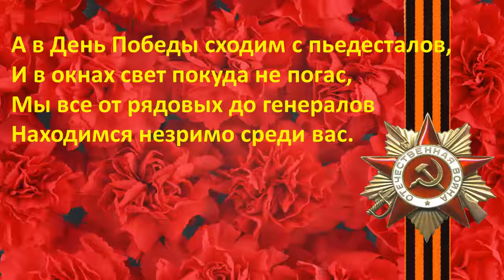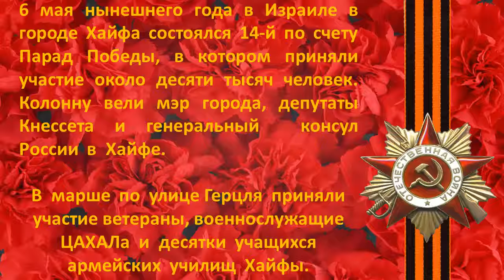С Праздником Великой Победы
Этот праздник со слезами на глазах.
Помните!
Через века, через года,—
помните!
О тех, кто уже не придет никогда,—
помните!